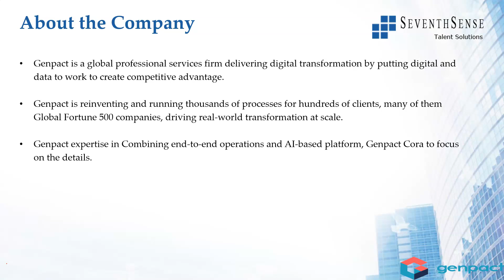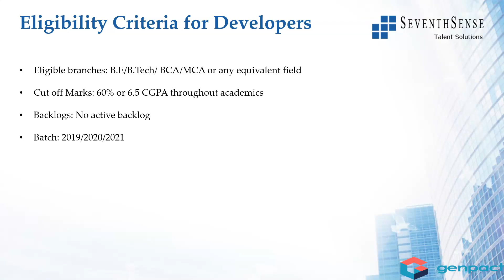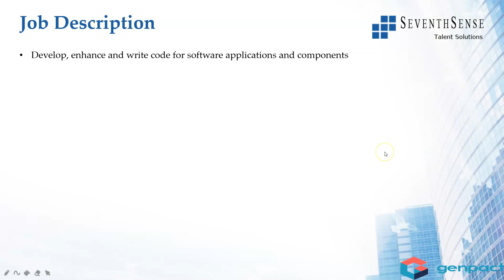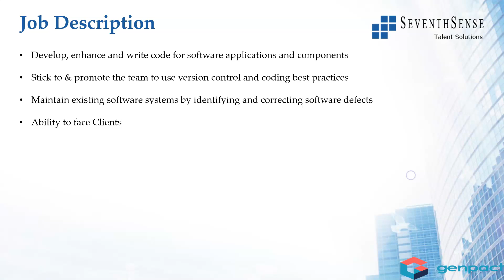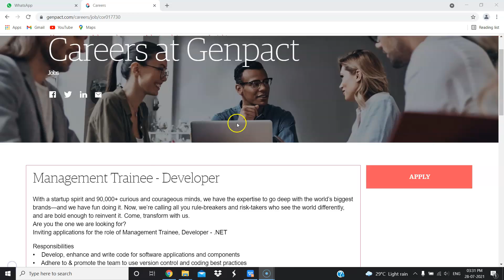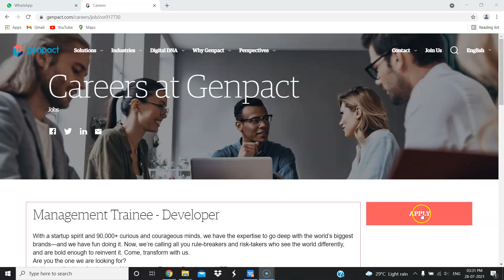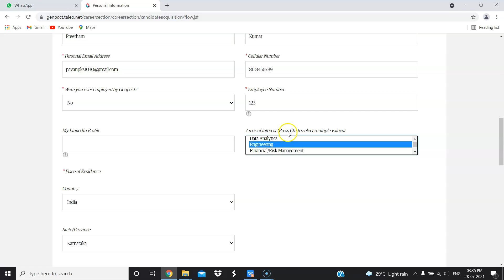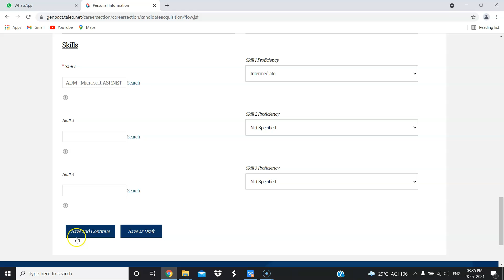Genpact Off Campus Drive | BE/ BTech/ BCA/ MCA | 2019/ 2020/ 2021 Batch | ₹ 4 - 7 LPA - Link Below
If you liked this, here is the link to get 50 Placement Opportunities for the 2021 batch

If you liked this, here is the link to get 50 Placement Opportunities for the 2020 batch: